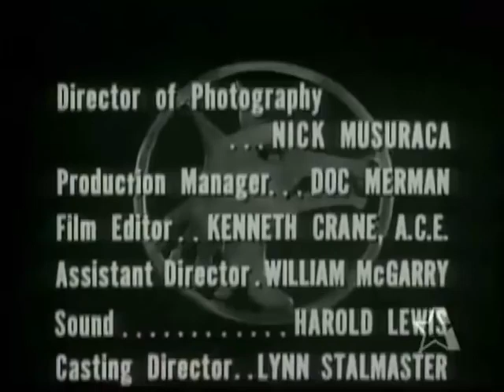The Lone Wolf-The Murder Story